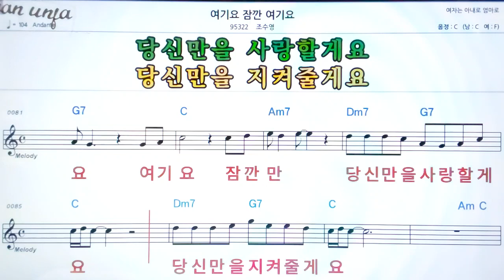여기요 잠깐 여기요/조수영👍악보, 노래,기타 코드,가사,Karaoke*카라오케 반주